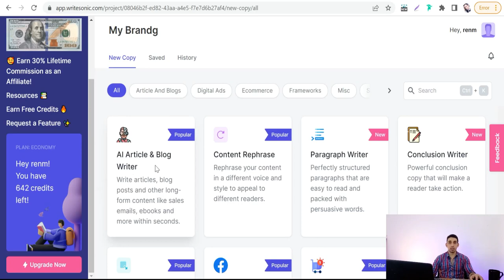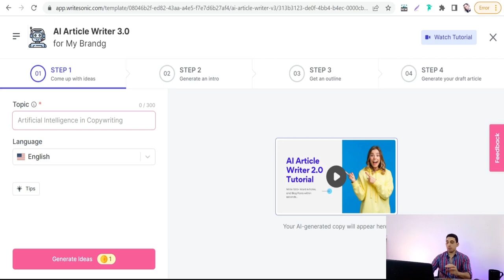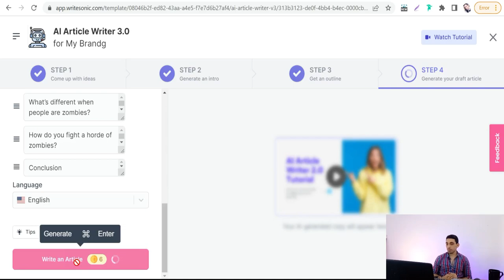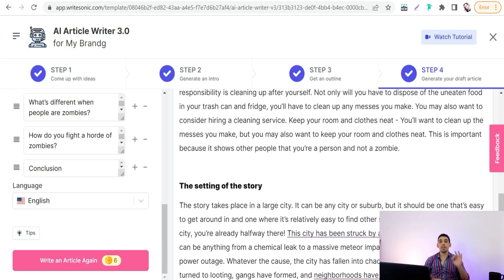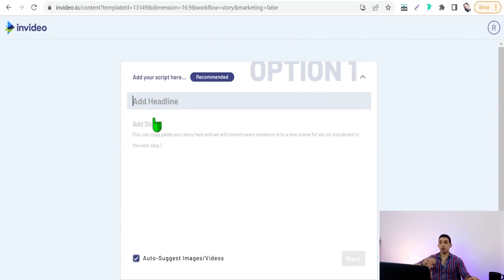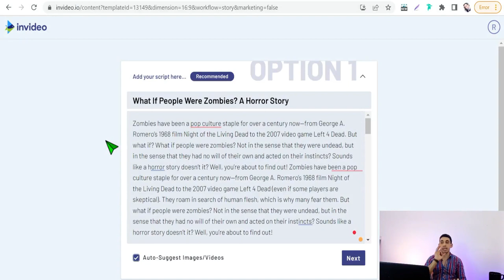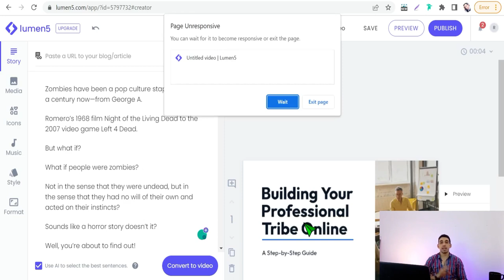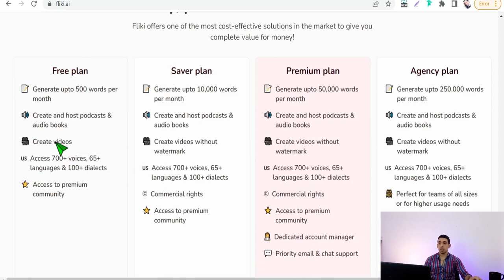Easy YouTube Channel Ideas Without Showing Your Face And Voice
Do you struggle to find a profitable YouTube idea to make your YouTube channel you dream of?
thus, in this video, I am going to show you Easy YouTube Channel Ideas Without Showing Your Face And Voice, not only that but also I will provide you with all tools you need to create your YouTube channel professionally with these ideas .
take action now and turn these ideas into money-making machines to make money online from YouTube without showing your face or your voice,

👉Top Redbubble tips and tricks
👉How to make designs that sell without photoshop